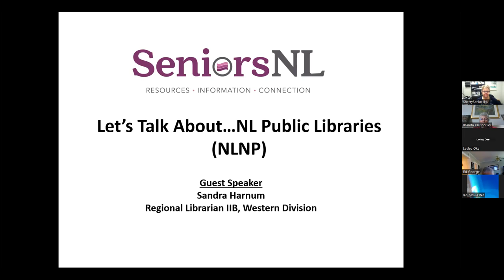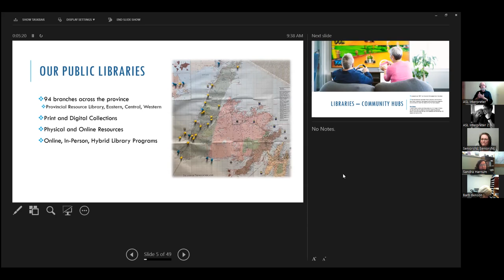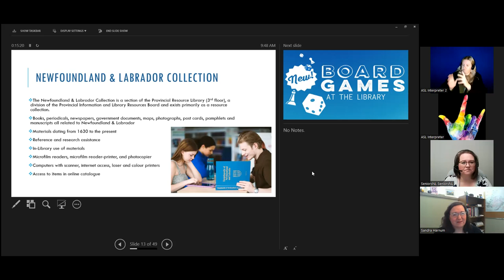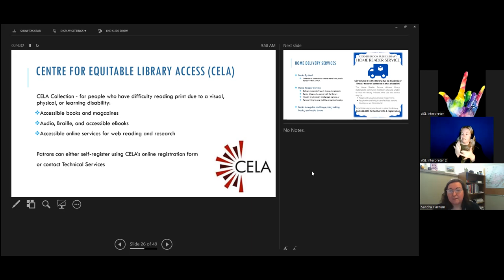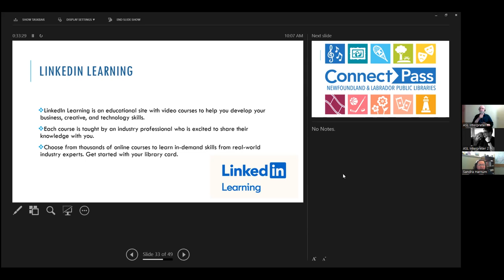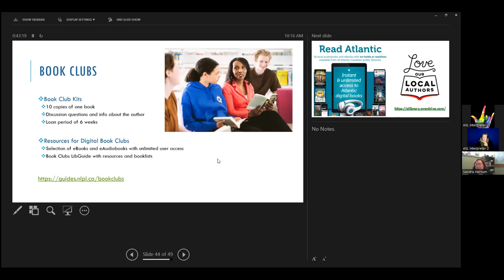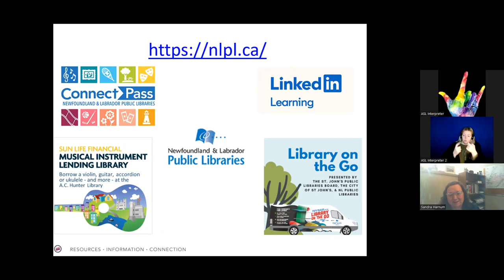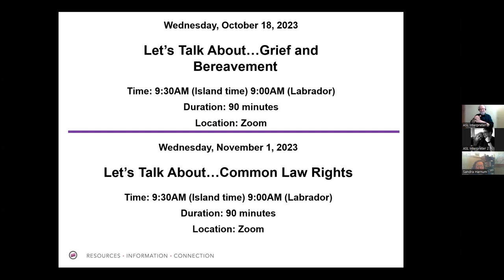Let's Talk About...NL Public Libraries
More than just books. Our Public Libraries offer more than you can probably think of. Our guest speaker is Sandra Harnum, Regional Librarian IIB, Western Division Newfoundland & Labrador Public Libraries. She speaks about the many services our libraries provide, for free, from Home Reader Service to wellness resources, there are a wide range of resources for seniors to explore and discover at our public libraries in Newfoundland and Labrador